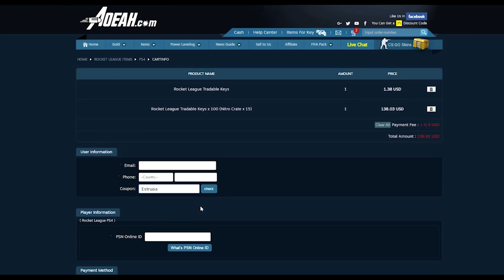JUGANDO CON LOS COCHES MÁS FEOS ~ Rocket League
Bienvenidos a otro video de Rrrrrocket League. Hoy os traigo un vídeo yo creo que bastante original jugando con coches los cuales no es que sean muy agradables de ver, espero que os guste.

Sigue a Trekza en twitter y entérate de todo sobre la competición

- - - - - - - - - - - - - - - - - - - - - - - AOEAH - - - - - - - - - - - - - - - - - - - - - - - - - -

- - - - - - - - - - - - - - - - - - - - - - - OTHERS - - - - - - - - - - - - - - - - - - - - - - - - - -